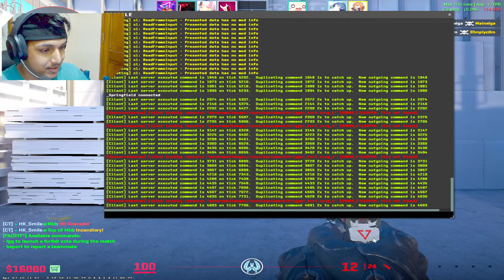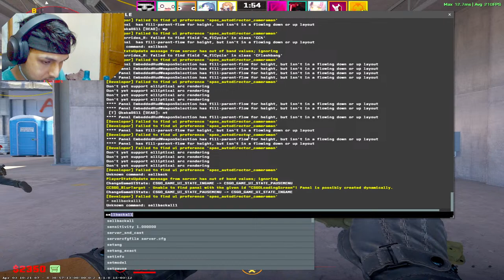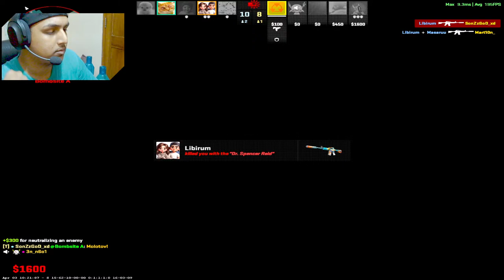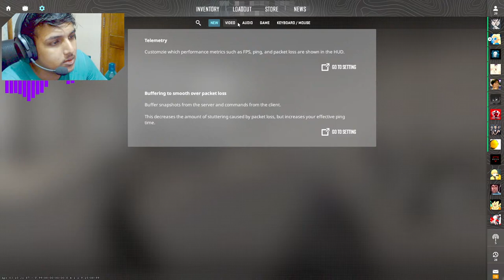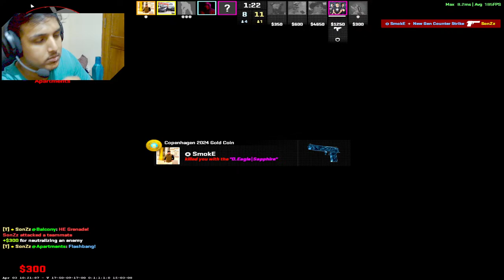🟢 CS 2 INDIA /1TAPS OR SPRAY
➵ 𝘼𝘽𝙊𝙐𝙏 𝙈𝙀:
My name is Soumya Ranjan Dash {SonZz} , an ex Professional CSGO Player Now Gaming in VALORANT.

PAISA AND DOLLAR ISPE DE DENA THIK HAI - 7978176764 gpay/Paytm/phonepe

PC SPECS
Processor : I5 13400F
Motherboard : Gigabyte B760M
Gpu  :  ichill x3 NVidia 3060ti OC
Ram : 16gb
Psu : Cooler Master 750w
SSD:256SSD
Mouse : Zowie Divina blue
Keyboard : Alloy Fps 2 Hyper X
Cabinet : Lian Li Lancool 215 Mid-Tower Cabinet
Webcam- Logitech C270
Headphone- Razer Barracuda X (2022) Wireless Gaming Headset
Monitor- Zebronics 165hz monitor